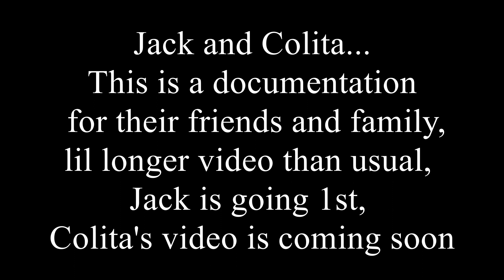Actor, Jack Wolfe fly's w/ Rich Parker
This is a documentation of Jack Wolfe's flight with me on Sunday 04/22/2018.  Jack, better known as Jack Roberts, star of Fabian Santos' new film ...Trinity Gold Rush, that was just released this year, visited us here in Arizona with his wife Colita who's flight video with me is coming soon